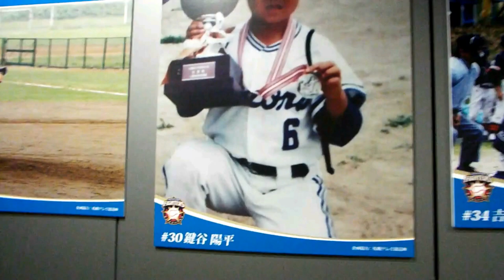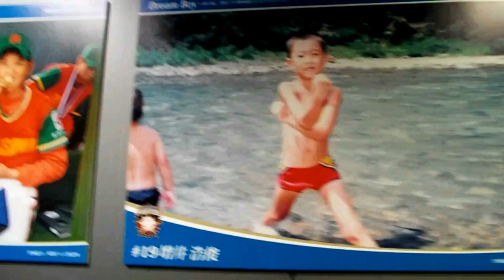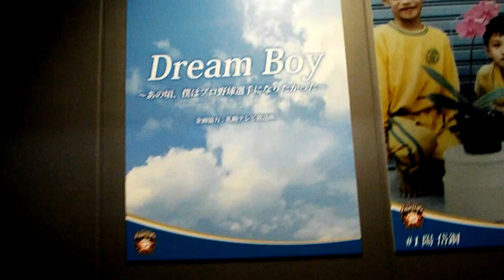「Dream Boy ～あの頃、僕はプロ野球選手になりたかった～」写真パネル展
・2016.5.3～5.24
・札幌ドーム一塁側1Fコンコース壁面
・谷口雄也、石川慎吾、武田勝、吉川光夫、鍵谷陽平、大野奨太、宮西尚生、武田久、増井浩俊、大谷翔平、中島卓也、西川遥輝、中田翔、飯山裕志、田中賢介、陽岱鋼(登場順)